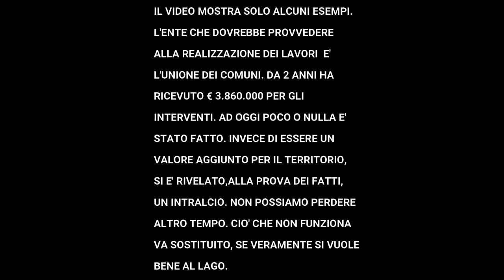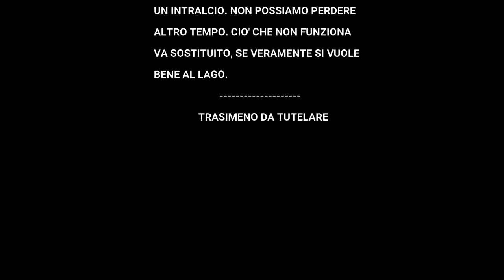Trasimeno da Tutelare